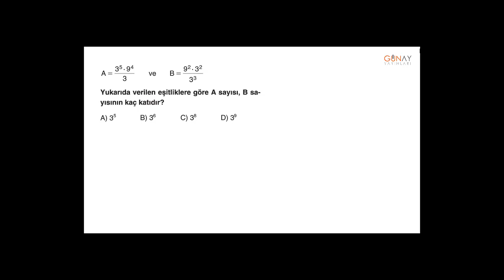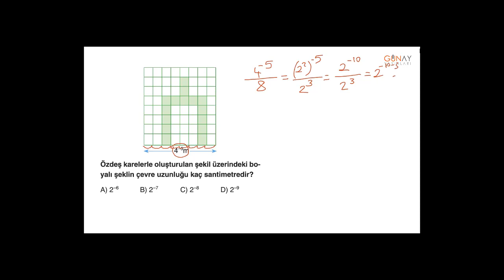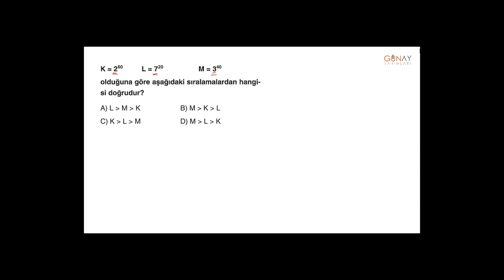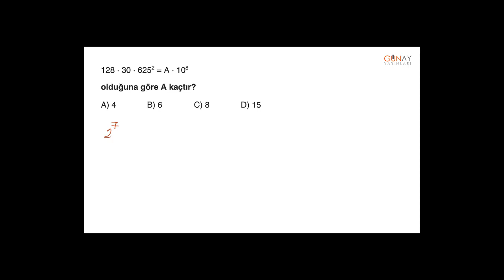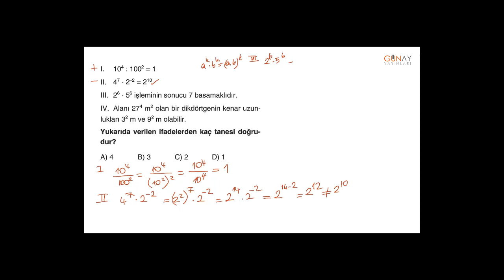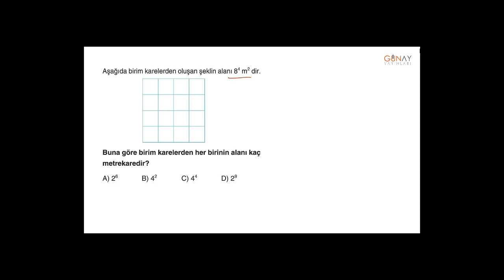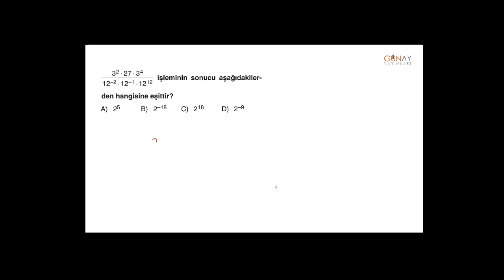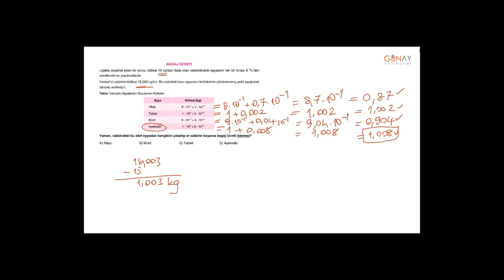Zoom Soru Bankası Matematik 8_1. Ünite: Üslü İfadeler Tarama Testi 1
1. Ünite: Üslü İfadeler